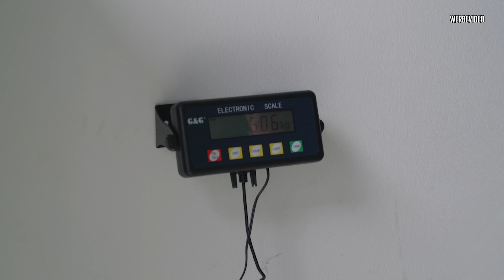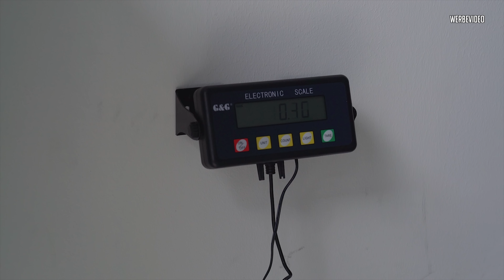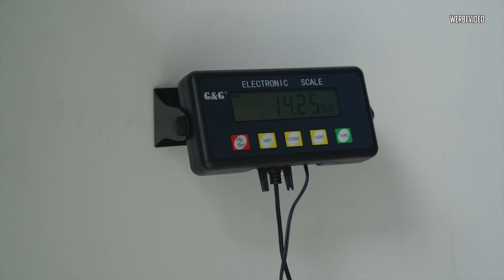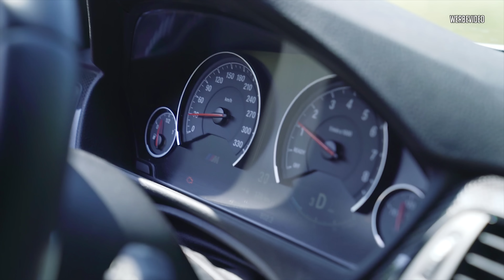JP Performance - BMW M4 Bremse!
Für die Leistungsziele die wir anpeilen, sollten wir dank MOVIT auch Bremsentechnisch gut dastehen ;-)